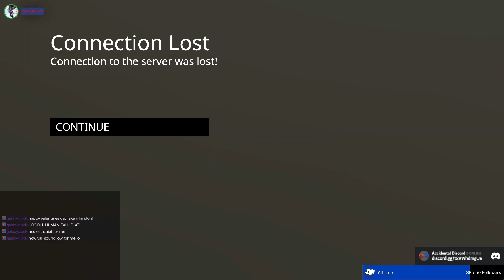Human Fall Flat Ruined Our Friendship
This game made us hate each other...
Welcome to Accidental Co-op where we play games "accidentally".
Join Jake and Landon as they strive to make each others lives miserable, and yours more enjoyable.